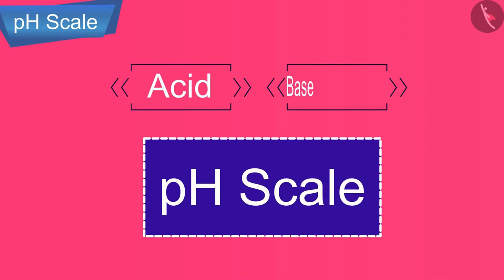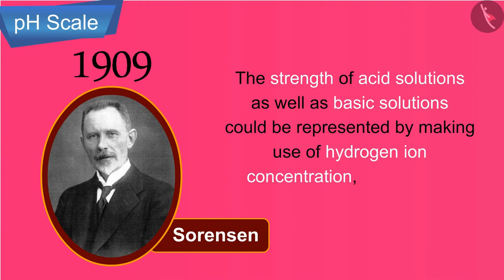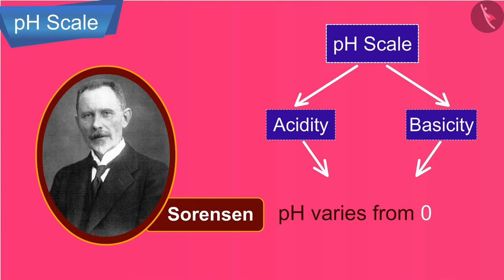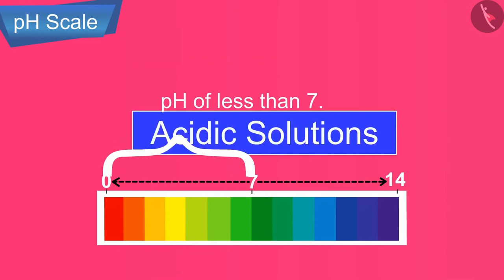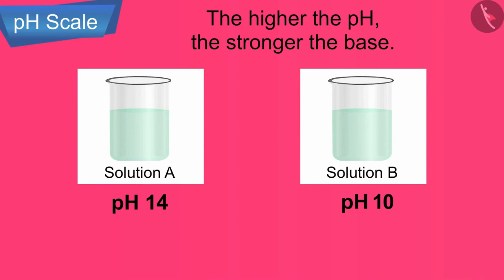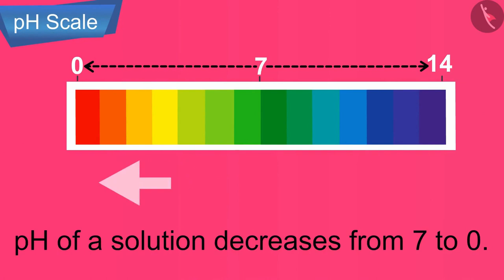Class 10 Science Chapter 2 (Topic 2.3) How Strong are acid or base solutions? pH Scale with activity